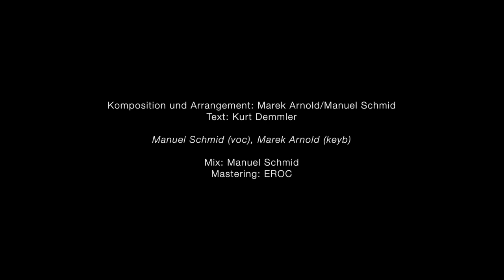Manuel Schmid - Das Ende vom Lied (Offizielles Video)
Offizielles Video zu „Das Ende vom Lied“ aus dem Soloalbum "Seelenparadies" von STERN-COMBO MEISSEN - Sänger Manuel Schmid
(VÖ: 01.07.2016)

A&O RECORDS
Im Vertrieb von Edel:Kultur